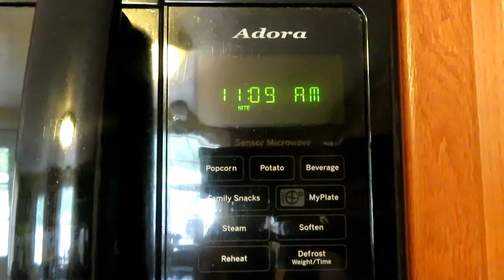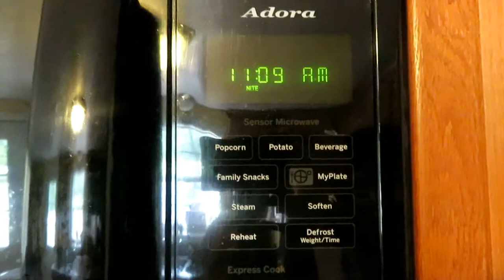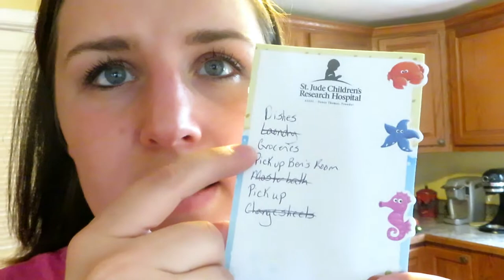POWER HOUR | BATHROOM & DISHES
Hey guys! My name is Allie. I'm a new mother trying to balance life, work, marriage, and a toddler without pulling out all of my hair!! I upload as often as I can and hope that I can help you find motivation in cleaning and health as well as find some tips on how to make our crazy lives a little bit easier!!!

My camera